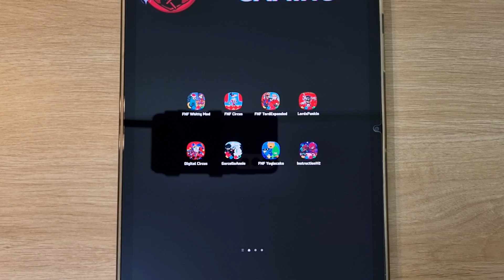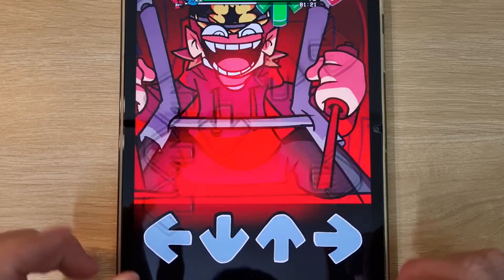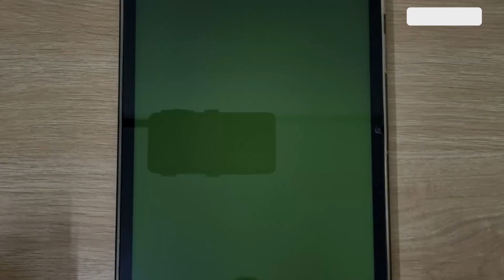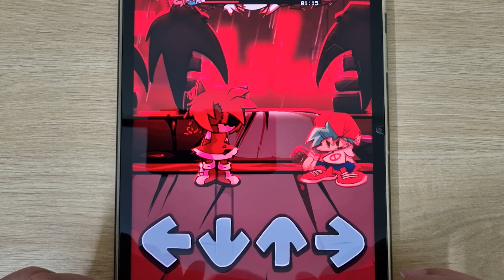FNF Digital Circus, FNF Xmas, FNF Pomni, FNF Yoylecake, FNF Whitty, FNF Tord Expanded, FNF Lord X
FNF Whitty Mod, FNF Circus, FNF Tord Expanded, FNF Lord X, FNF Digital Circus, FNF Xmas, FNF Pomni, FNF Yoylecake, FNF Instruction